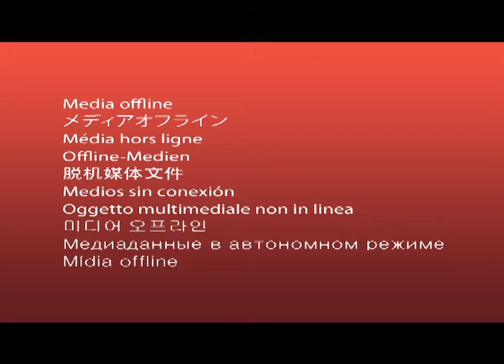SEE THROUGH TO BREAKTHROUGH BY NIKE ADEYEMI